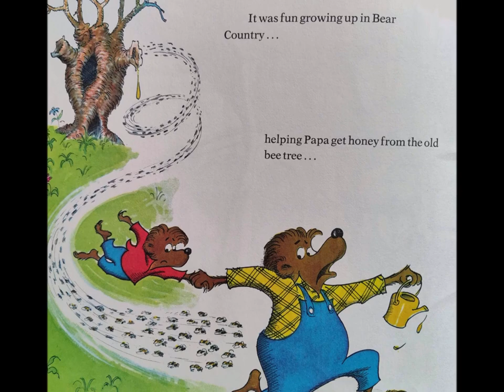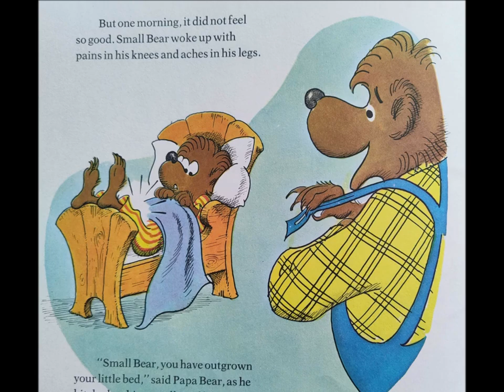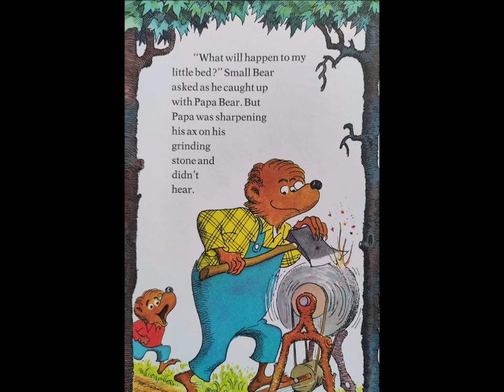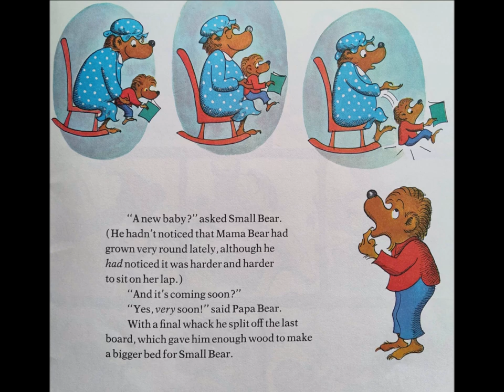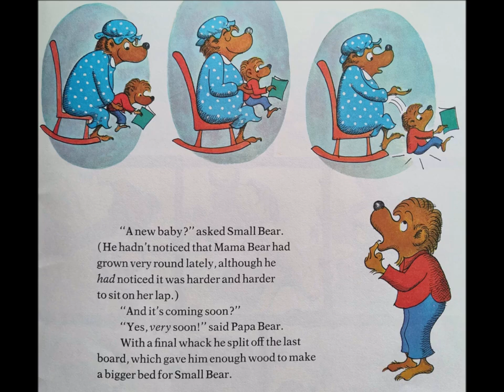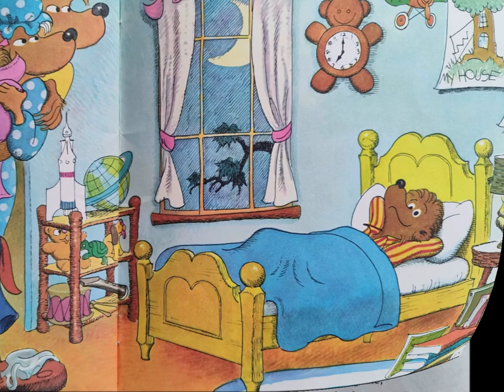The Berenstain Bears' NEW BABY - by Stan & Jan Berenstain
Papa Bear, Mama Bear, and Small Bear are in for a big change!